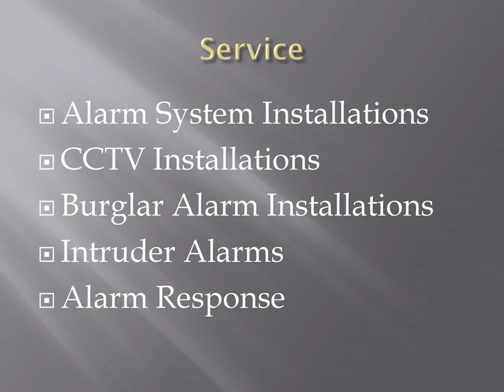Best Intruder Alarms in Southend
Searching for the Best Intruder Alarms in Southend? Then contact Home Alarm Quotes. Safeguard the security of your home and business with security and burglar alarm systems. You will have the most advanced technology and over 30 years of service experience at your disposal to keep your property safe. We specialise in alarm system installations, CCTV installations, intruder alarms, access control, wireless security systems, alarm response, and also provide security monitoring.